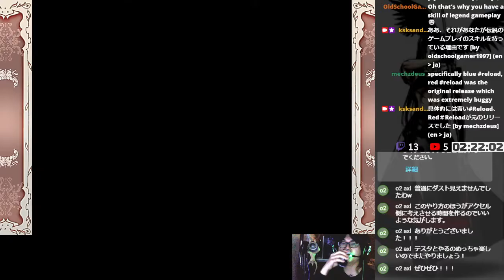2021-10-26 Kesuke Stream